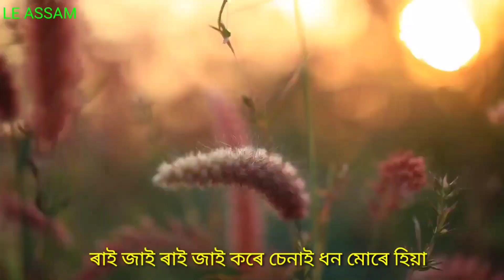New Bihu song // Neel Akash // Lyrical video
New Assamese bihu song 2020 by Neel Akash das, it's my Lyrical video creation hope u all like this